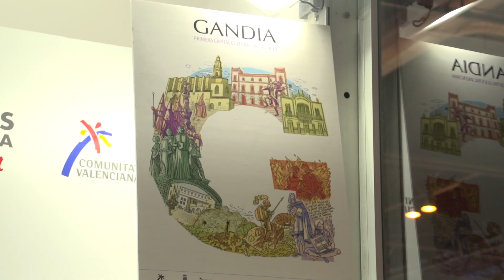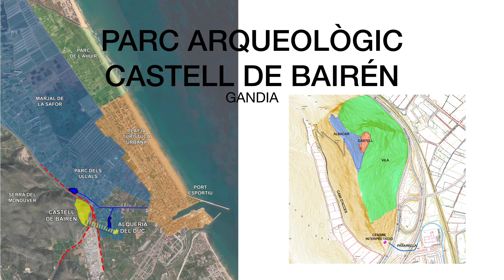Gandia crearà un nou punt d'atracció turística en el parc arqueològic del Castell de Bairén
· El projecte té un pressupost de 800.000 euros i pretén fer valdre la fortificació i el paratge natural de la marjal
· Una senda unirà la fortalesa amb la Casa dels Escriptors en l'Alqueria del Duc i es crearà un Centre d'Interpretació